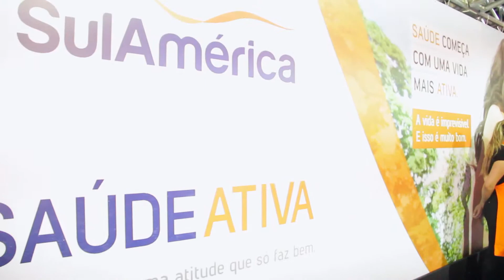SulAmérica patrocina Night Run - Porto Alegre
A etapa da Porto Alegre da Night Run foi um sucesso, patrocinada pela SulAmérica, a prova integra o circuito SulAmérica de música e movimento, programa da Seguradora para incentivar a cultura e os esportes.